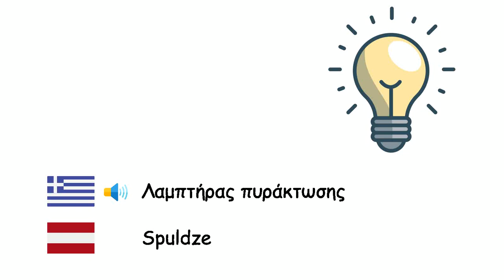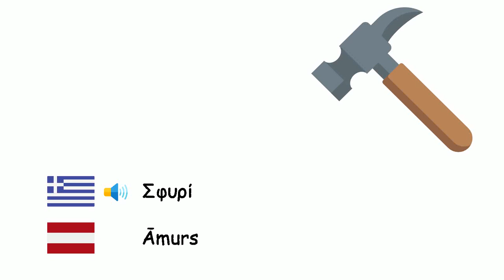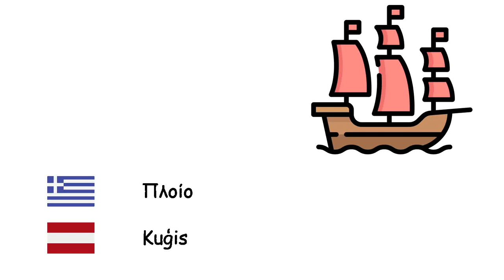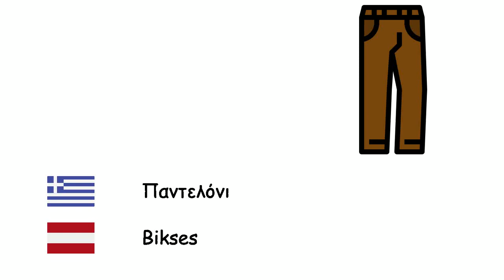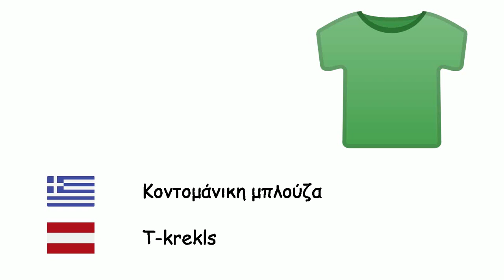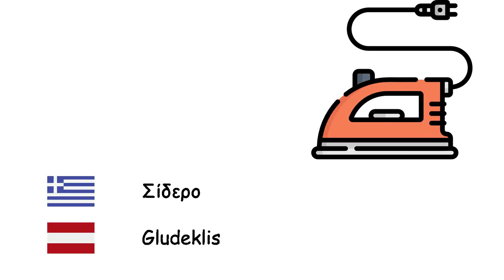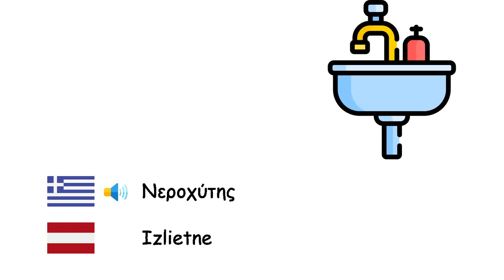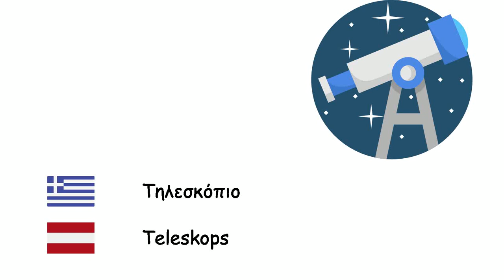Αντικείμενα (Λετονική γλώσσα) (el-lv)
Fone TV
el-lv-6
Lietas (Latviešu valoda)
Δέντρο - Koks
Λαμπτήρας πυράκτωσης - Spuldze
Κλειδί - Atslēga
Αυτοκίνητο - Automašīna
Φωτιά - Uguns
Παπούτσι - Kurpes
Καθρέφτης - Spogulis
Ποτήρι - Glāze
Μαχαίρι - Nazis
Υπολογιστή - Dators
Κτίριο - Ēka
Ποδήλατο - Velosipēds
Σύννεφο - Mākoņi
Ψυγείο - Ledusskapis
Κινητό τηλέφωνο - Mobilais telefons
Πιρούνι - Dakšiņa
Στέγη - Jumts
Σφυρί - Āmurs
Λουλούδι - Zieds
Κάλτσα - Zeķe
Σκούπα - Slota
Κύμα - Viļņi
Τετράδιο - Piezīmju grāmatiņa
Φορητός υπολογιστής - Klēpjdators
Τοίχος - Mūris
Οθόνη υπολογιστή - Monitors
Ποντίκι - Datorpele
Φούρνος - Krāsns
Εφημερίδα - Laikraksts
Σκάφος - Laiva
Πουκάμισο - Krekls
Γυαλιά - Brilles
Πλοίο - Kuģis
Ελικόπτερο - Helikopters
Μολύβι - Zīmulis
ΦΩΤΟΓΡΑΦΙΚΗ ΜΗΧΑΝΗ - Kamera
Φορτηγό - Smagā mašīna
Καναπές - Dīvāns
Πόρτα - Durvis
Κουτάλι - Karote
Βιβλίο - Grāmata
Πληκτρολόγιο - Tastatūra
Έξυπνο ρολόι - Rokas pulkstenis
Πολυθρόνα - Atzveltnes krēsls
Τζιν παντελονι - Džinsi
Γραβάτα - Kaklasaite
Ενυδατική κρέμα - Mitrinošs līdzeklis
Ακουστικά - Austiņas
Φτυάρι - Lāpsta
Τραπέζι - Galds
Παλτό - Mētelis
Μοτοσυκλέτα - Motocikls
Λεωφορείο - Autobuss
Παντελόνι - Bikses
Χαρτοπετσέτα - Salvete
Παράθυρο - Logs
Κουρτίνα - Aizkars
Ραδιόφωνο - Radio
Ρακέτα - Rakete
Καρέκλα - Krēsls
Τσιγάρο - Cigarete
Γόμα - Dzēšgumija
Ομπρέλα - Lietussargs
Μπουκάλι - Pudele
Ημερολόγιο - Kalendārs
Τηγάνι - Pan
Ελαστικό - Riepa
Τηλέφωνο - Tālrunis
Τηλεόραση - Televīzija
Κατσαρόλα - Krājumu katls
Κοντομάνικη μπλούζα - T-krekls
Μπάλα - Bumba
Αεροπλάνο - Lidmašīna
Φύλλο - Lapas
Μαξιλάρι - Spilvens
Κρεβάτι - Gulta
Παιχνίδι - Rotaļlieta
Πύραυλος - Raķete
Πλυντήριο - Veļas mašīna
Πλυντήριο πιάτων - Trauku mazgājamā mašīna
Χαρτί υγείας - Tualetes papīrs
Ταινία-κασέτα - santehnikas līmlente
Σίδερο - Gludeklis
πιάτο - Šķīvis
Μπότες - Zābaki
Παντόφλα - Čības
Σχοινί - Virve
Αρωμα - Smaržas
Βαρέλι - Muca
Δρεπάνι - Izkapts
Αριθμομηχανή - Kalkulators
Κανόνας - Lineāls
Βιβλιοθήκη - Grāmatu plaukts
Χάρτης - Karte
Τσάντα - Maisiņš
Ψαλίδι - Šķēres
Λεξικό - Vārdnīca
Χαρτί - Papīrs
Νεροχύτης - Izlietne
Οδοντόβουρτσα - Zobu birste
Οδοντόκρεμα - Zobu pasta
Κιθάρα - Ģitāra
Πιάνο - Klavieres
Βιολί - Vijole
Βιολοντσέλο - Čells
Χαλί - Paklājs
Τσαντίρι - Telts
Γλυπτική - Tēlniecība
Ζωγραφική - Glezniecība
Μνημείο - Piemineklis
Αλεξίπτωτο - Izpletnis
Πάγος - Ledus
Θερμόμετρο - Termometrs
Κερί - Svece
Διαβατήριο - Pase
Πιστωτική κάρτα - Kredītkarte
Τσεκούρι - Cirvis
Τηλεσκόπιο - Teleskops
Μικρόφωνο - Mikrofons
Ξίφος - Zobens